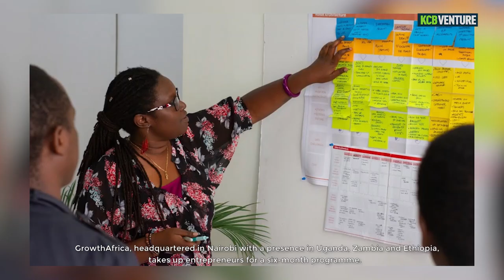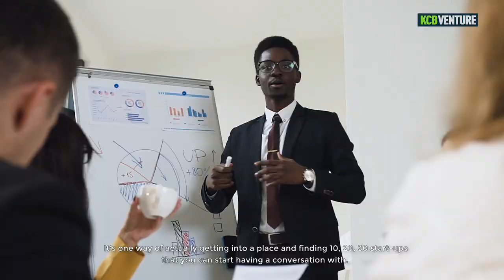KCB Venture: The Art of Incubating Start Ups-The Nailab Story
Nailab was started to fill a gap that existed in the technology space. This is the story of an incubator that has changed the lives of many start-ups in Kenya.